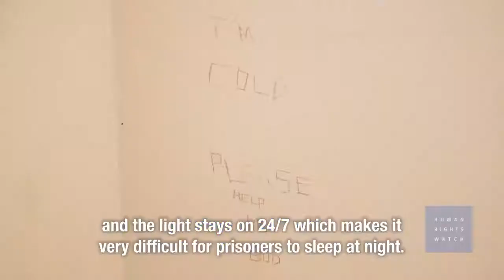Australia End Solitary Confinement of Prisoners with Disabilities